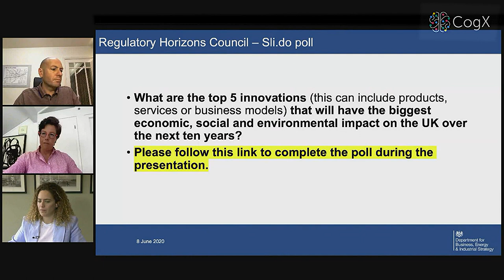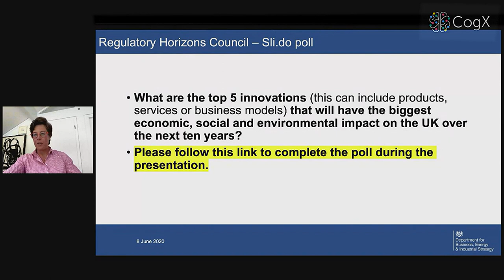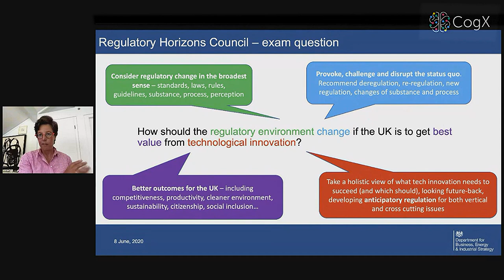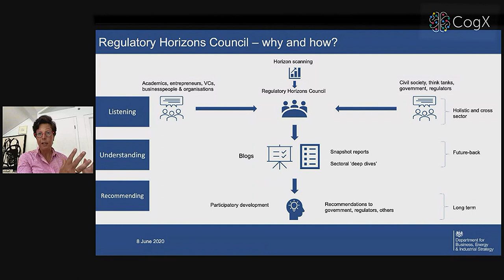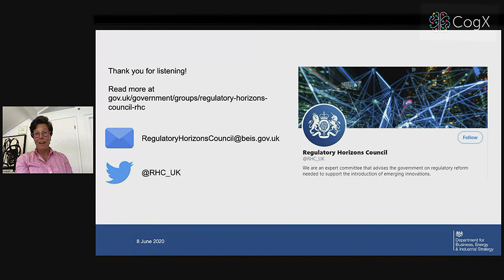Regulatory Horizons | CogX 2020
Regulatory Horizons

Cathryn Ross - Chair - Regulatory Horizons Council
Elizabeth Denham CBE - Information Commissioner - ICO
Tabitha Goldstaub - Co-Founder - CognitionX

There’s never been a greater need to explore the role that technology will play in helping us rebuild, reconstruct and get the next 10 years right. How do we embed resilience into our organisations, harness technology for good and address the current health crisis whilst not forgetting the climate and importance of a strong economy?